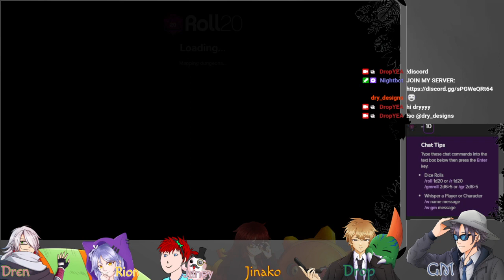| DIGIMON DND | Decadent Desserts at the Saccharine Soirée (ep9)